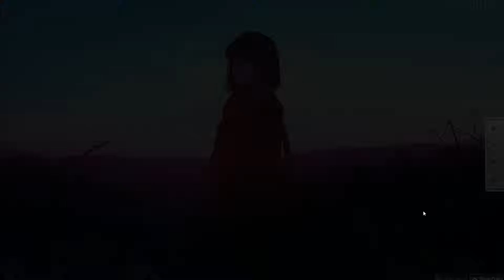Rel - The Oral Cigarettes